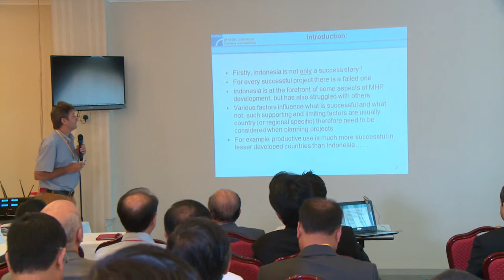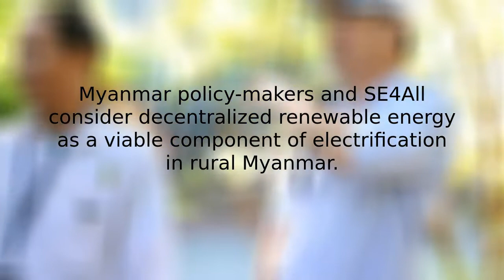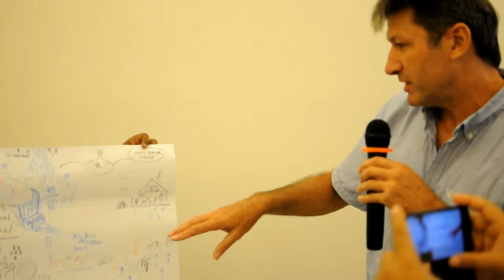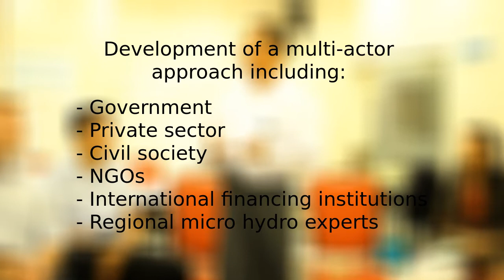Community Micro Hydro Electrification in Myanmar - REAM Workshop Nov. 24-28, 2014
This video captures highlights of the Renewable Energy Association of Myanmar's November 2014 workshop facilitating a practice-to-policy dialogue for community micro/mini hydro and decentralized renewable energy technologies for Myanmar.  Experts from successfully scaled micro hydro programs Indonesia, Nepal, and Sri Lanka interfaced with multi-actors of rural electrification in Myanmar, including local practitioners of Shan State who have already made great stride.

Music is "The Time to Run (Finale)" by Dexter Britain